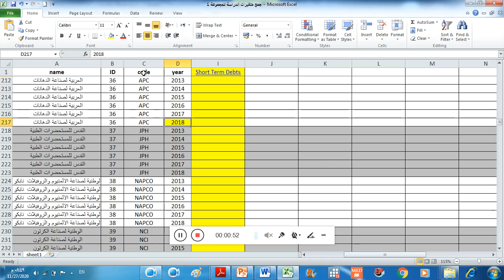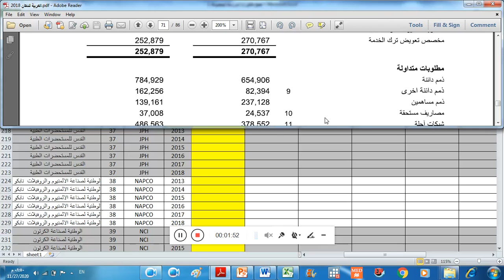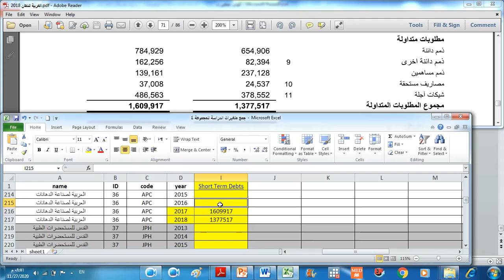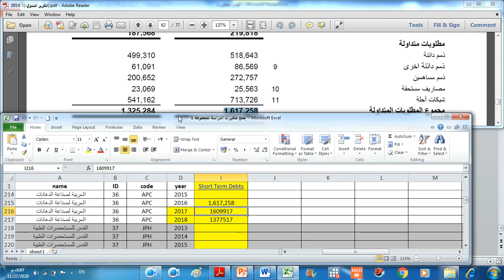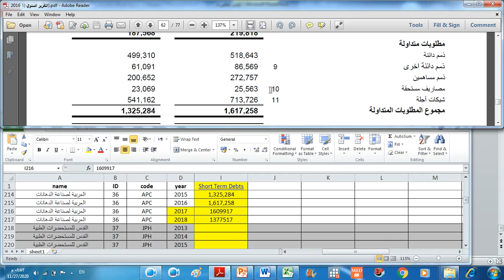كيفية جمع متغير الديون قصيرة الاجل او الالتزامات المتداولة من التقارير المالية (Short Term Debts)